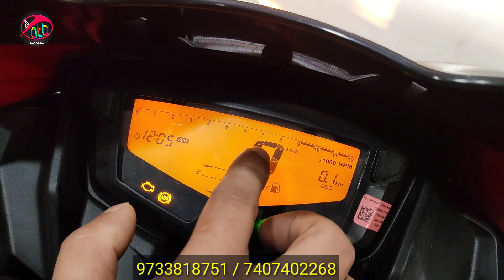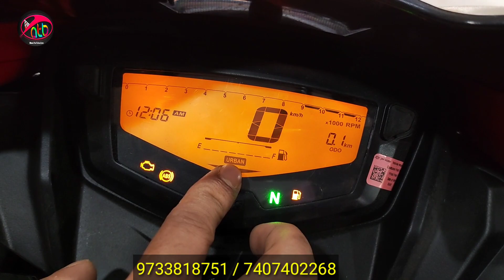Rtr 160 2v new model | নিউ rtr 160 2v BS6 কি কি চেঞ্জ করা হয়েছে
2023 apache RTR 160 2v Bluetooth   𝗢𝗻 𝗥𝗼𝗮𝗱 𝗣𝗿𝗶𝗰𝗲 1,56,000 𝗥𝘂𝗽𝗲𝗲𝘀 (𝗔𝗽𝗽𝗿𝗼𝘅)

𝑆𝑃𝐸𝐶𝐼𝐴𝐿 𝑇𝐻𝐴𝑁𝐾𝑆 𝑇𝑂  MTP AutoMobile   Multi

𝗦𝗵𝗼𝘄𝗿𝗼𝗼𝗺 𝗔𝗱𝗱𝗿𝗲𝘀𝘀:

Authorise Subdealers
Multi Showroom & Cervice Center
MTP AutoMobile
Shyambasurchak , Kulpi South 24 Parganas